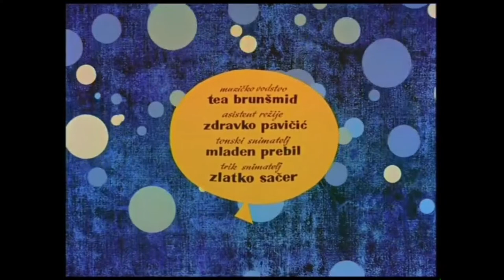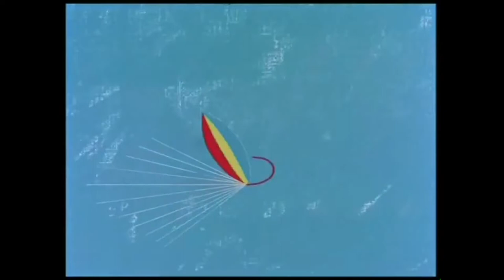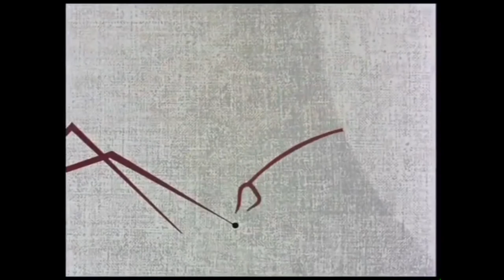The Substitute - Yugoslavian short film(Prog. EBTV, 1983)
Simple story about the man who comes to the beach and uses inflatable objects for all of his needs.

Original title: Surogat

Director: Dusan Vukotic.